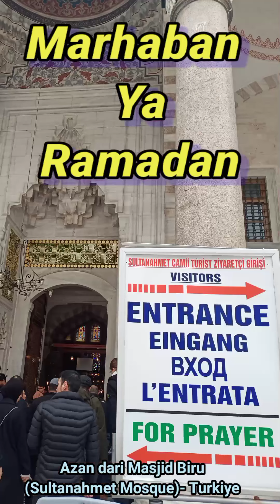Marhaban Ya Ramadan 1445 H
✨Marhaban Ya Ramadan✨

Selamat menunaikan ibadah puasa Ramadan 1445 H...🕌

Mari kita sambut bulan mulia dengan penuh sukacita...🤗

Mari raih berkah Ramadan dan ampunan Allah SWT...🌃

Mari Sucikan hati, menjadi pribadi yang lebih baik ...🥇

Semoga kita semua dilancarkan rezekinya dan dimudahkan segala urusannnya...🛣

Semoga amal ibadah kita diterima Allah SWT. Aamiin...Aamiin...Ya Robbal Aalamiin...🌟